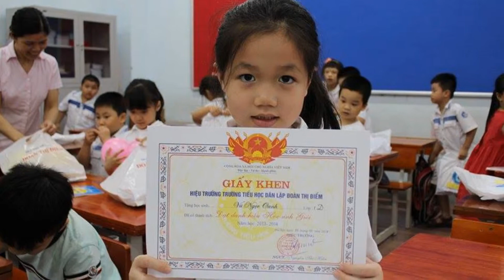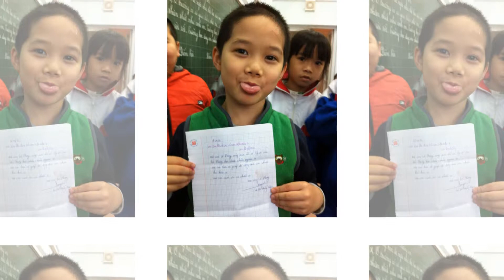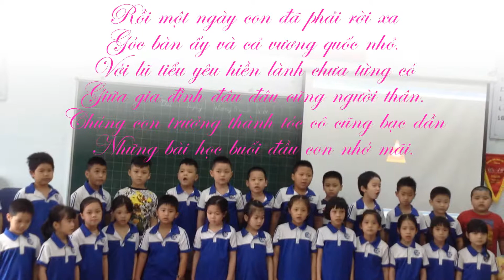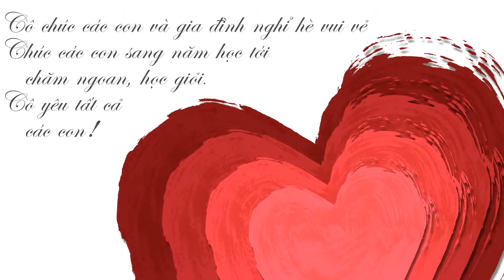1D cuoi nam 2014 chinh sua ban cuoi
Kịp thời thêm một số ảnh ngày tổng kết của các con.